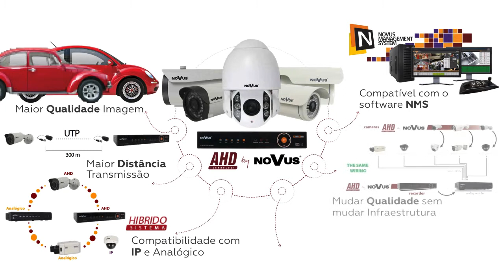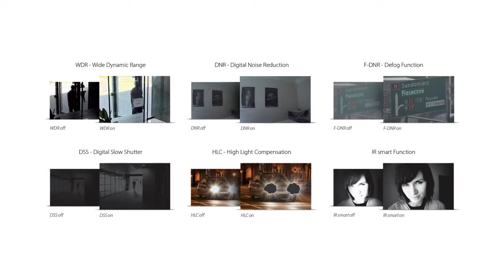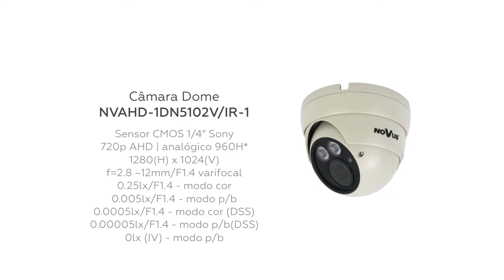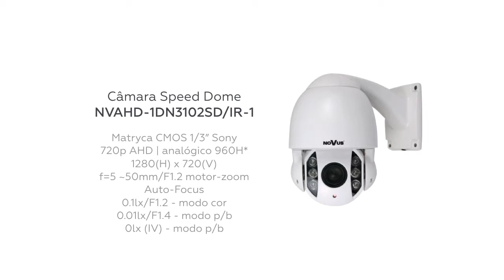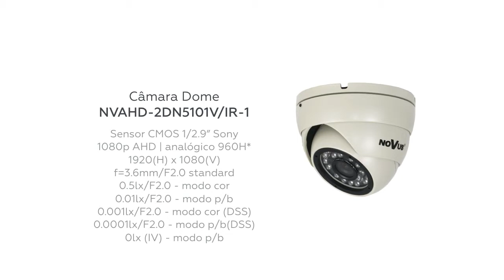NoVus AHD | Câmaras CCTV HD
AHD é uma nova tecnologia de resposta ás necessidades do mercado.

Os sistemas IP têm revolucionado a qualidade da imagem no CCTV, mas a troca entre os dispositivos analógicos existente por equivalente IP, é difícil e dispendiosa devido á necessidade de substituição da infraestrutura de cabos.

Assim o AHD combina a qualidade imagem do IP com a flexibilidade e estrutura dos cabos do analógico.